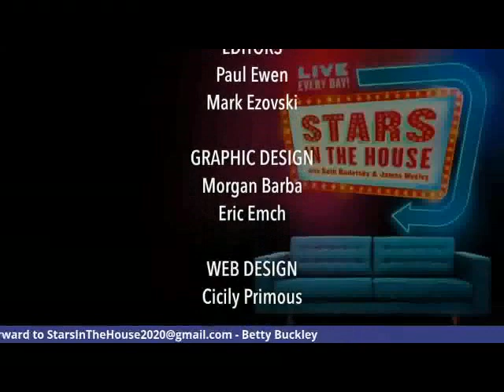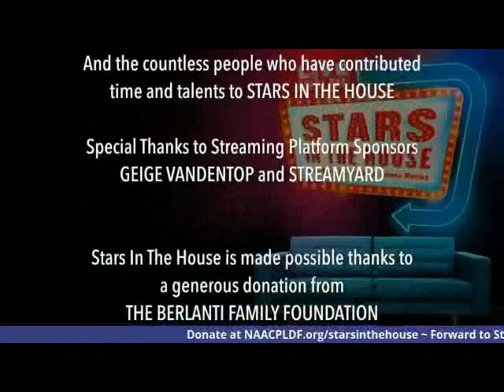John Barrowman in "Stars in The House", 2020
John Barrowman in "Stars in The House"